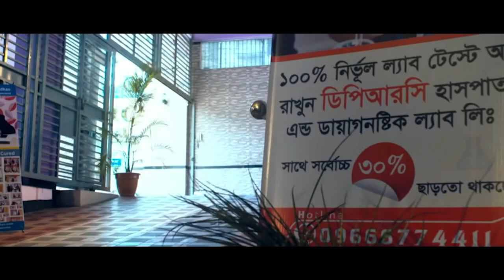আলহামদুলিল্লাহ আমি পুরোপুরি সুস্থ, সারা শরীর, কোমর ,পা ,ঘাড় ,হাতে ও মেরুদন্ডের শেষ মাথায় ব্যথা ‍